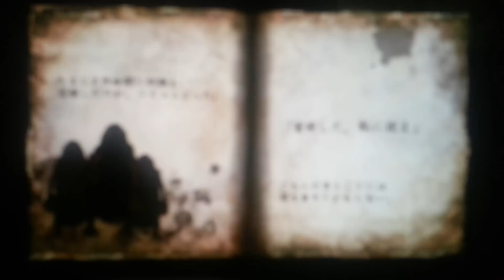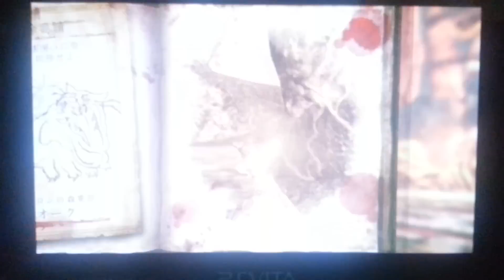[PSV] Soul Sacrifice - Gameplay - Story Single Mode Chapter 1-2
[PSV] Soul Sacrifice / ソウルサクリファイス / 闇魂獻祭 / 靈魂犧牲